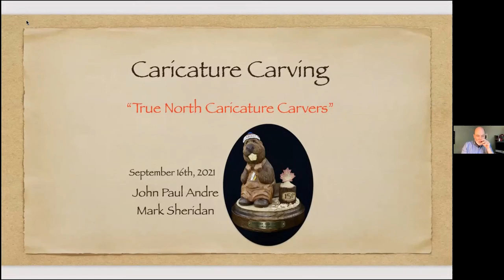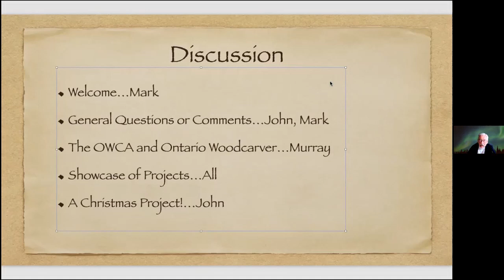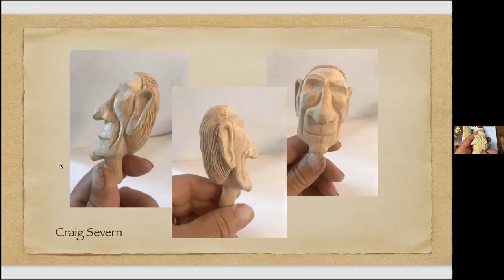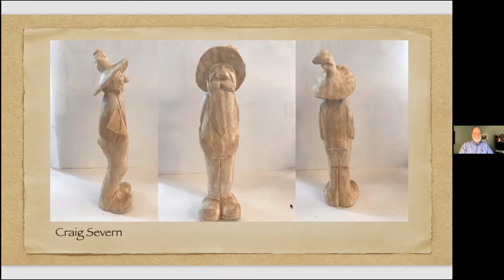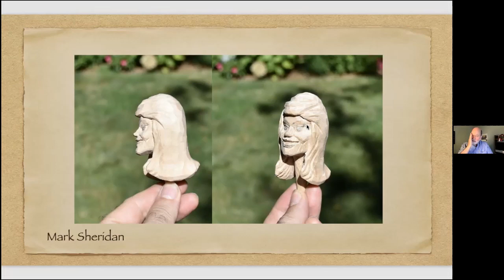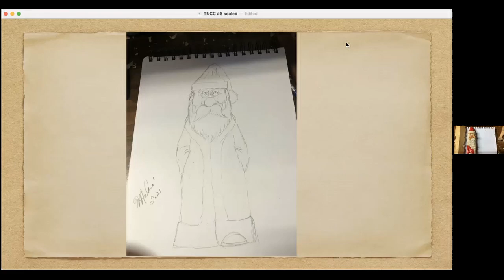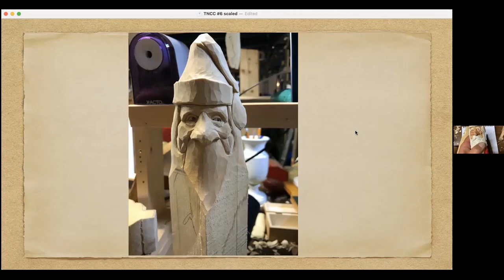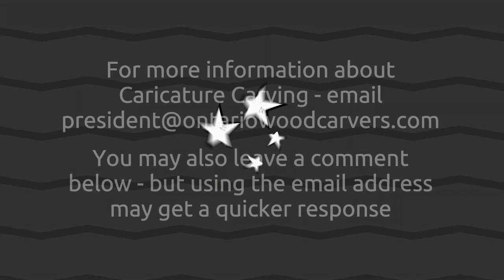TNCC Caricature Carving September 16, 2021 0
True North Caricature Carvers (TNCC) of the OWCA (Ontario Wood Carvers Association) present this video to help carvers with their carving of interesting characters.  Presenters are John Paul Andre and Mark Sheridan, both exceptional carvers with many years experience.

This video is about carving a Santa or a Father Christmas.